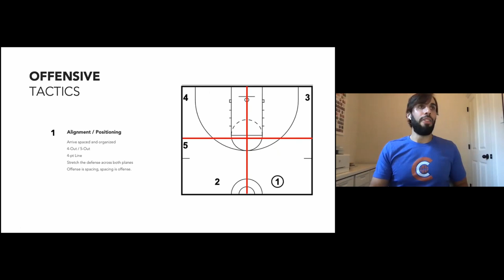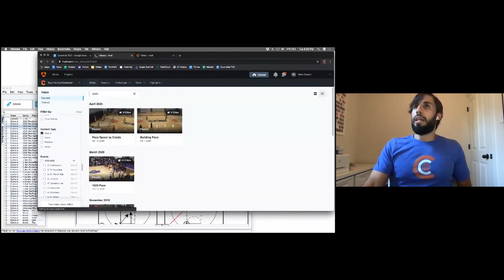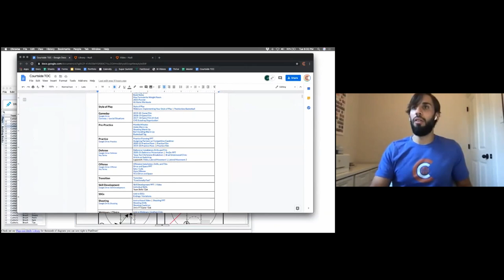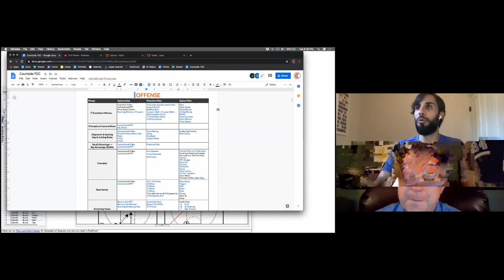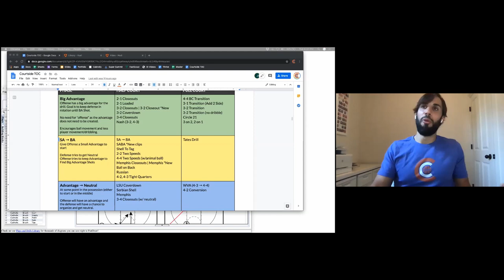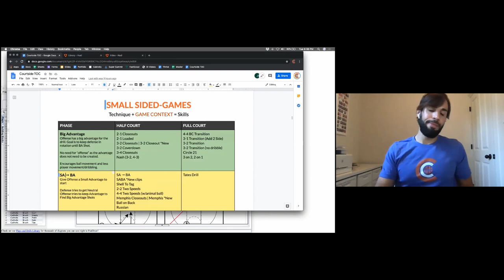GBetBBLive: Pace and Space with Coach Cascio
Louisiana State Championship Coach, Mark Cascio, joins GBetBBLive to share key components of playing with PACE & SPACE, including creating advantages, neutral situations, & what he plans to focus on this year!